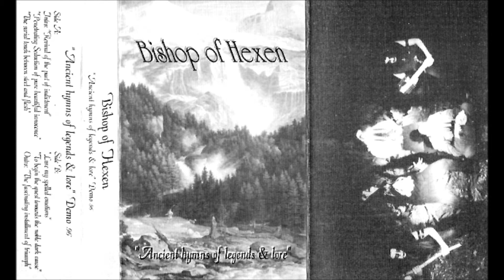Bishop of Hexen - The Surreal Touch Between Steel & Flesh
Band: Bishop of Hexen
Album: Ancient Hymns of Legends & Lore (Demo 1996)
Genre: Symphonic Black Metal
Country: Ramat-Hasharon, Israel